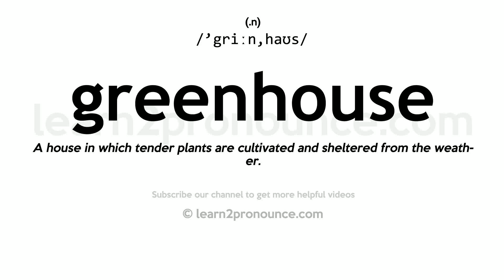Pronunciation of Greenhouse | Definition of Greenhouse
Greenhouse pronunciation | How to pronounce Greenhouse in English?
/`griːn,haʊs/
Meaning of Greenhouse | What is Greenhouse?
(1) (n.) A house in which tender plants are cultivated and sheltered from the weather.
What is Greenhouse | Greenhouse meaning and definition?